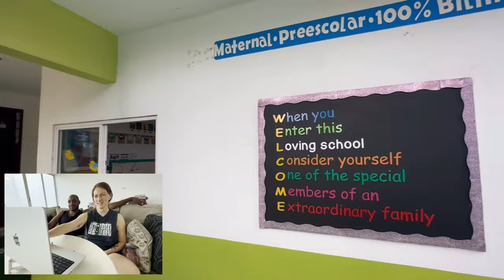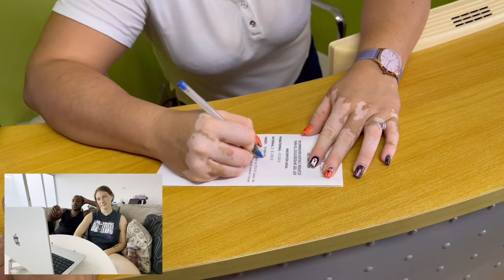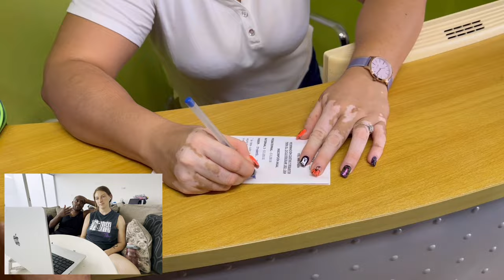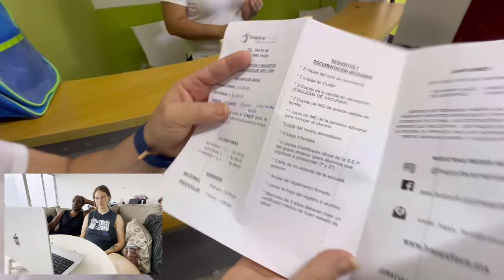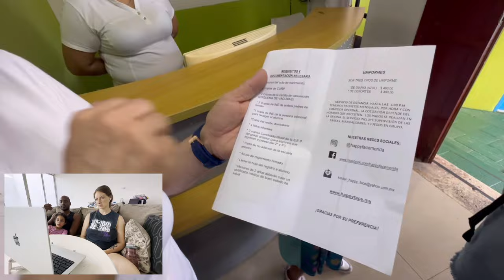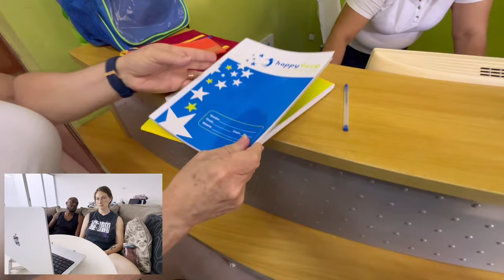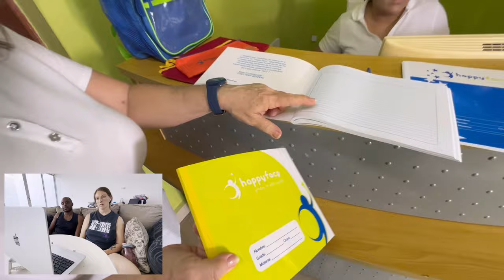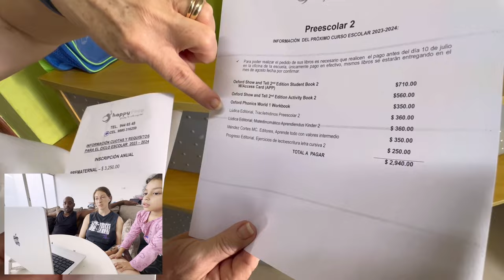Preschool Review in Mérida, Mexico w/ reaction video | Expat Travel Family Life | Kids Study Abroad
We recently toured a school down the street for Nina to attend. Here’s what we thought  of it